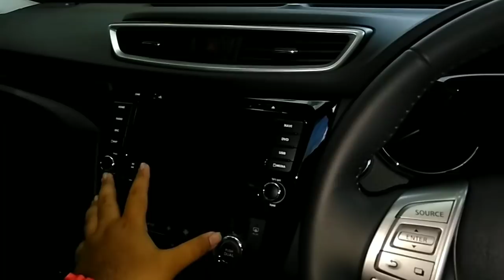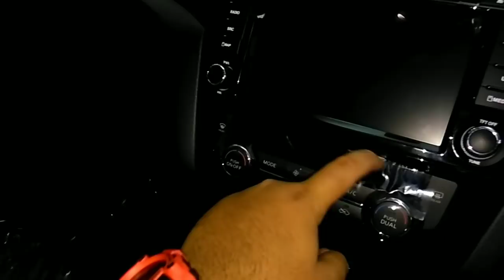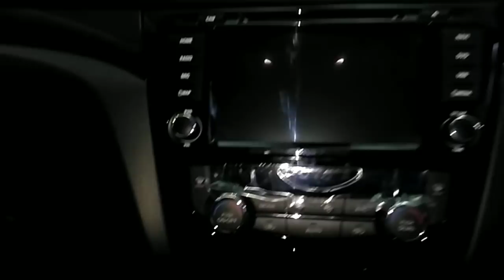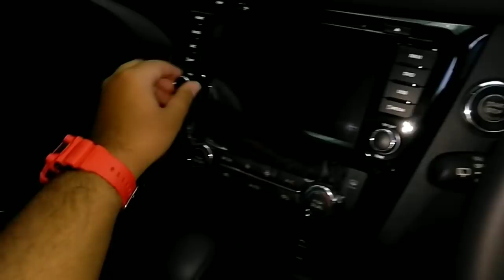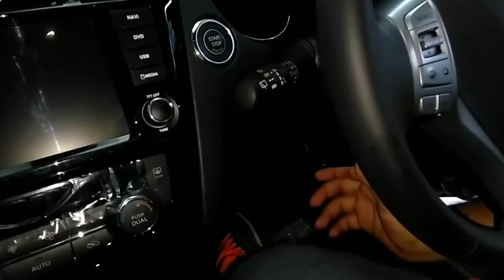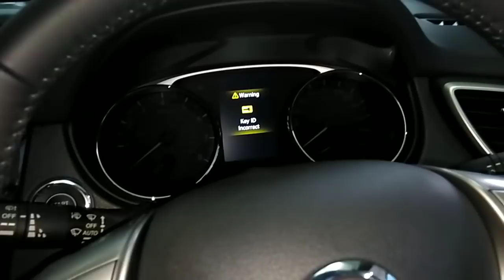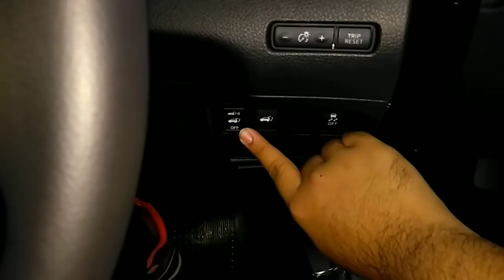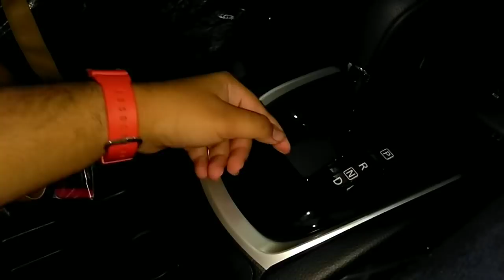Nissan X-Trail 2.5 XTronic CVT 2018 [T32] In Depth Review Indonesia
Untuk informasi lebih lanjut, anda bisa hubungi Endar di nomor 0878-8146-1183 atau kunjungi